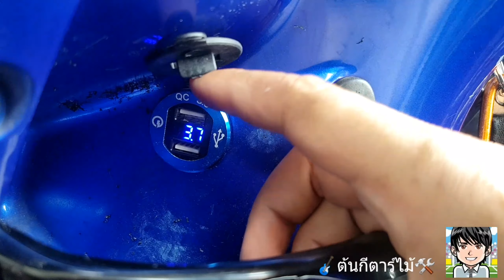มอเตอร์ไซค์ ฟีโน่ มีที่ชาร์จแบตโทรศัพท์ แบบ พอร์ต usb /ต้นกีตาร์ไม้